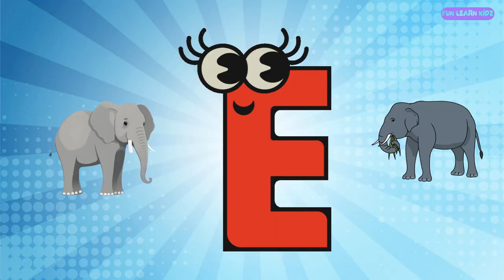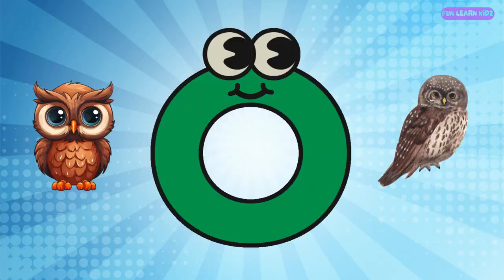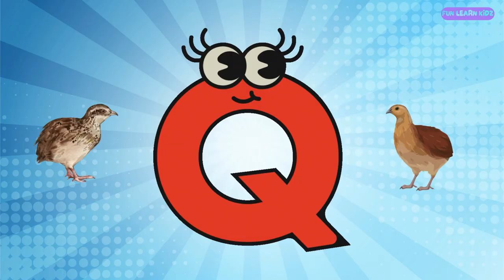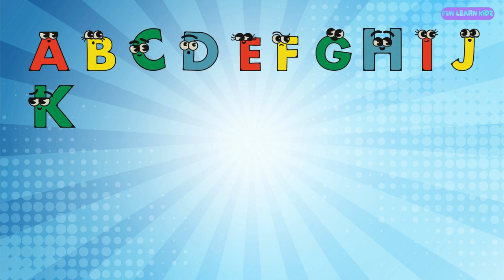Learn ABCs With Fun Phonics For Kids!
Welcome to our fun and educational alphabet adventure! Join us as we explore the ABCs with phonics sounds and delightful examples. Each letter comes to life with engaging visuals and real-life examples, helping toddlers and preschoolers learn in an entertaining way. From A to Z, our video is designed to captivate young minds and foster early literacy skills. Let the soothing background music accompany your little one on this learning journey.

Video Title: ABC Phonics for Kids! Learn Your Letters (Fun & Easy!)